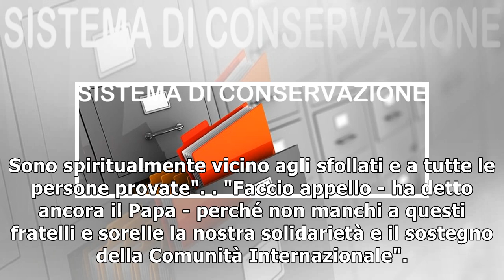Indonesia: Papa, non manchi solidarietà23/12/2018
(ANSA) - CITTA' DEL VATICANO, 23 DIC - Il Papa all'Angelus ha pregato per le popolazioni dell'Indonesia, "colpite da violente calamità naturali, che hanno causato gravi perdite in vite umane, numerosi...